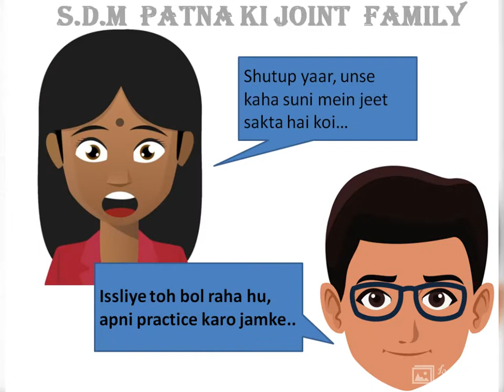apne papa ko samjha dena